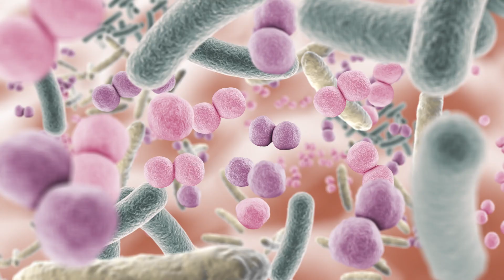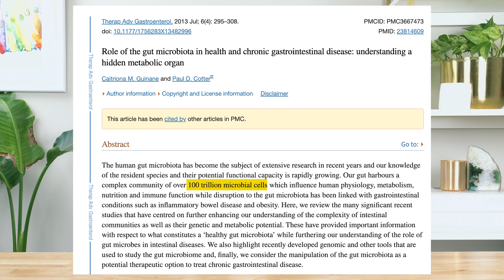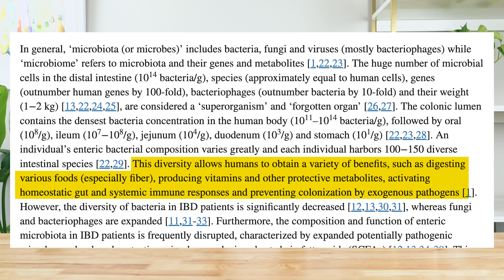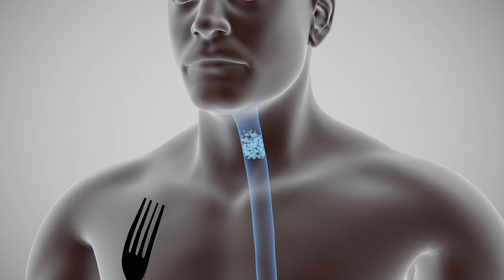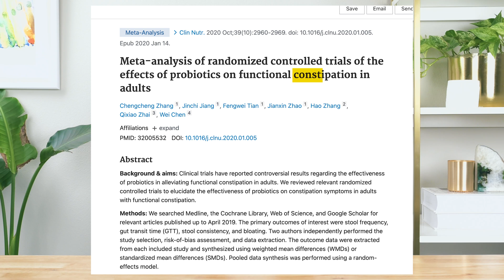Digestive Enzymes vs Probiotics - Which Is Best For Bloating, Digestion & Gut Health?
In this video we’re going to look at the battle between digestive enzymes vs probiotics - as we try to answer the question “Which is best for your gut health?”.  Not only that, but we’ll also show you how the benefits of enzymes differ from probiotics, so you can really work out which is most suitable for you.

With surveys suggesting up to 74% of Americans regularly deal with gastrointestinal-related issues or symptoms, it’s not surprising that so many people have started taking digestive enzymes and probiotics supplements in their search for better gut health.

But which one should you be taking? The red pill or the blue pill…I mean, digestive enzymes or probiotics?  Well, in this video, we’ll take a closer look at both of them, including what they do, how they can help your gut health and who they are best suited for.

0:00  Digestive Enzymes vs Probiotics - Which Is Best For Bloating, Digestion & Gut Health?
1:44  What Are Probiotics?
2:36  What Is A Healthy Microbiome?
3:55  What If Your Microbiome Is Unhealthy?
4:28  How Can We Consume More Probiotics?  A quick look at fermented foods & drinks, plus probiotic supplements
5:52  What Are Digestive Enzymes?
6:55  What Happens If We Don’t Make Enough Enzymes?
7:23  Digestive Enzymes Vs. Probiotics - Which Is Better?
7:41  When To Choose Probiotics
8:13  When to Choose Digestive Enzymes
9:21  What If I Want To Take Both Probiotics & Enzymes?

References:

Ford AC, Quigley EM, Lacy BE, et al. Efficacy of prebiotics, probiotics, and synbiotics in irritable bowel syndrome and chronic idiopathic constipation: systematic review and meta-analysis. Am J Gastroenterol. 2014;109(10):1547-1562. doi:10.1038/ajg.2014.202

Guinane CM, Cotter PD. Role of the gut microbiota in health and chronic gastrointestinal disease: understanding a hidden metabolic organ. Therap Adv Gastroenterol. 2013;6(4):295-308. doi:10.1177/1756283X13482996

Güvenç IA, Muluk NB, Mutlu FŞ, et al. Do probiotics have a role in the treatment of allergic rhinitis? A comprehensive systematic review and meta-analysis. Am J Rhinol Allergy. 2016;30(5):157-175. doi:10.2500/ajra.2016.30.4354

Oka A, Sartor RB. Microbial-Based and Microbial-Targeted Therapies for Inflammatory Bowel Diseases. Dig Dis Sci. 2020;65(3):757-788. doi:10.1007/s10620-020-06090-z